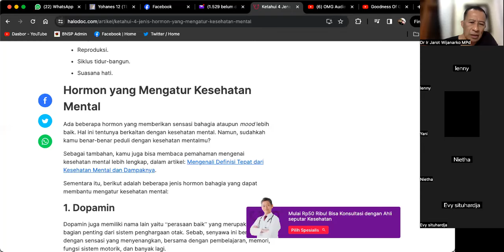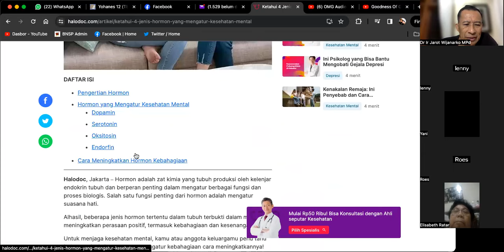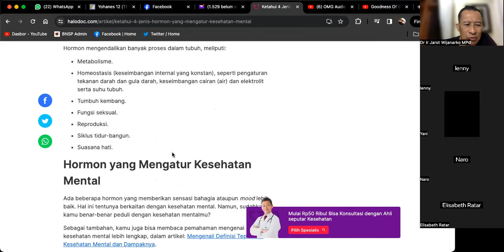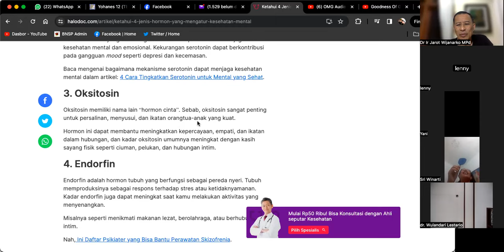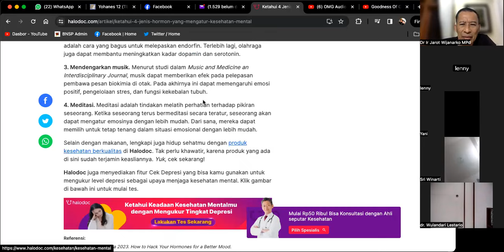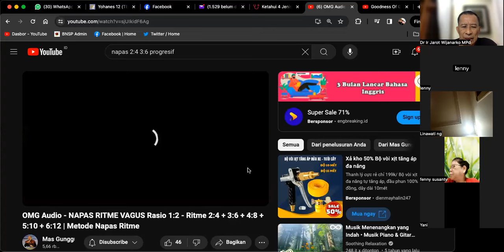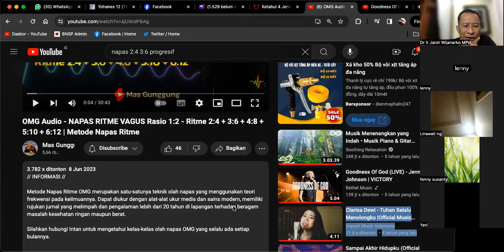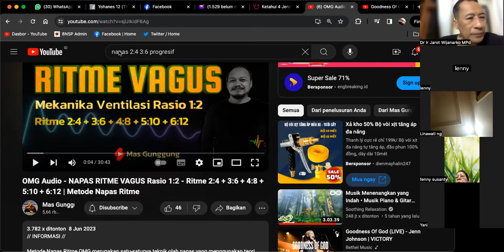BAHAGIA MEMBERI - Dr. Ir. Jarot Wijanarko M.Pd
BAHAGIA MEMBERI  - Dr Ir Jarot Wijanarko MPd